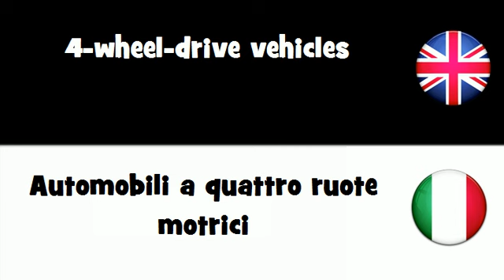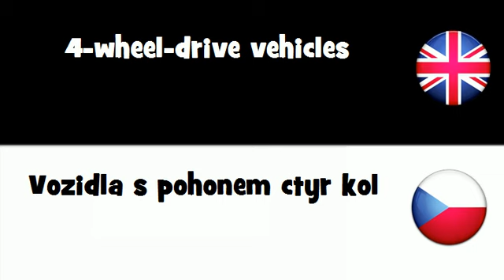SAY IT IN 20 LANGUAGES = 4-wheel-drive vehicles